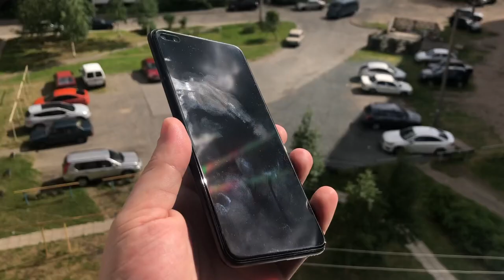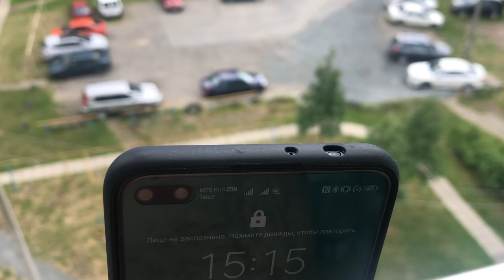Лучший чехол для HONOR VIEW 30 PRO ✅ Аксессуары для Huawei 2020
Сегодня поговорим про какой качественный чехол выбрать для Honor View 30 Pro